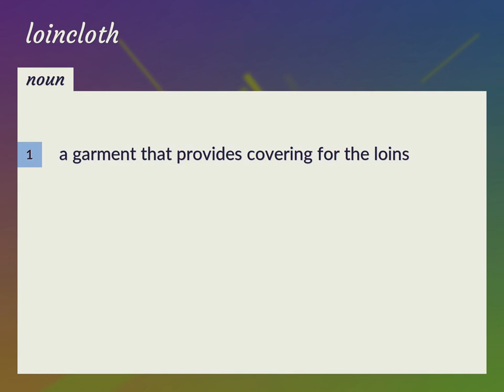Loincloth | meaning of Loincloth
What is LOINCLOTH meaning?